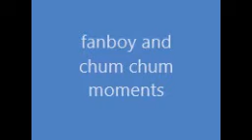Fanboy y chum chum intro español latino nightcore